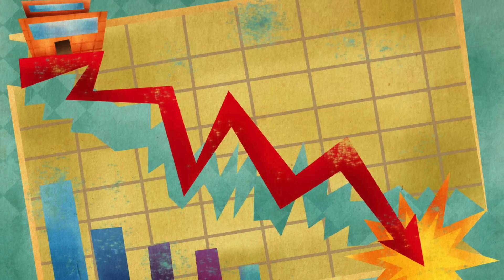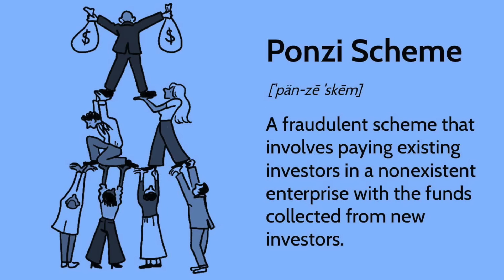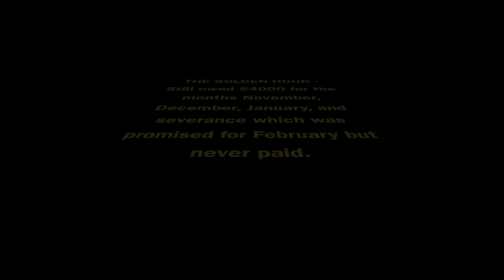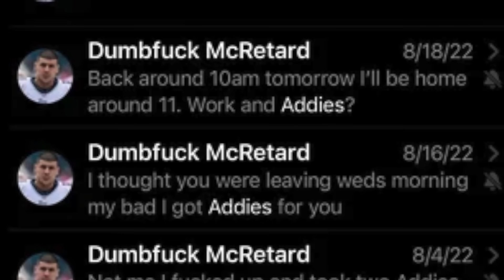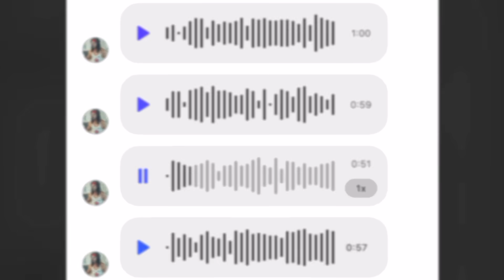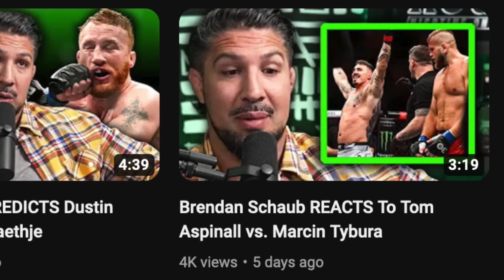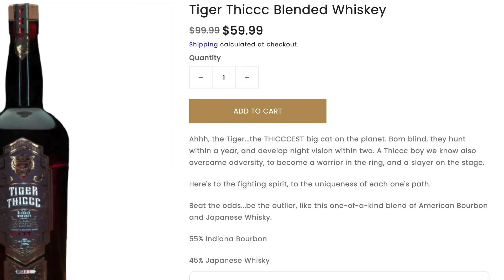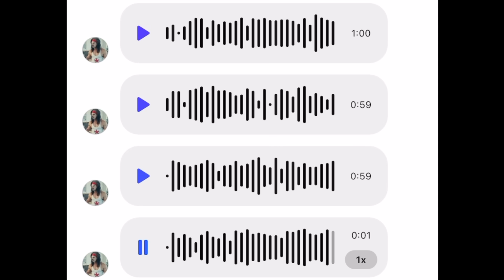Brendan Schaub’s “Empire” is in TROUBLE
I do not matter. I'm just here to share the good word. Hit up r/thefighterandthekid for more orange chicken.